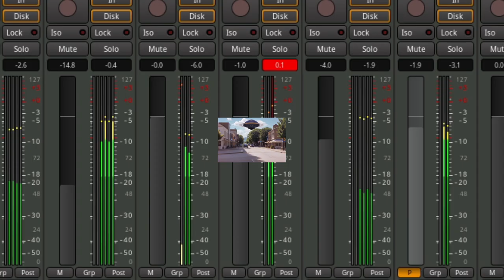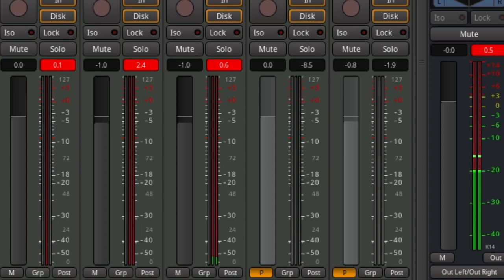"We are here (part 2)" - Synthpop with uplifting melody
I've been pretending to be a musician again, made this upbeat synthy tune. Really pleased with it!

  (*Creative Commons Atrribution Licence) : "Music by Scott Hather"